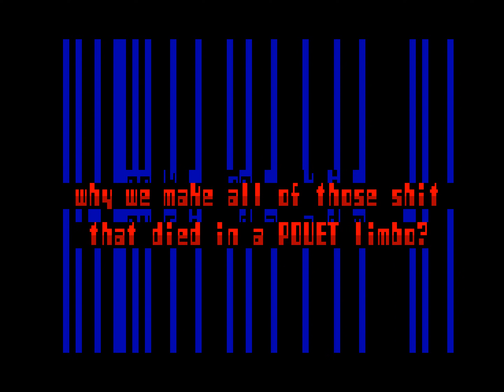Bored by SibCrew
Release date: january 2021
Release party: Di Halt 2021
Compo: lowend demo
Platform: zx spectrum
Ranked: 2nd